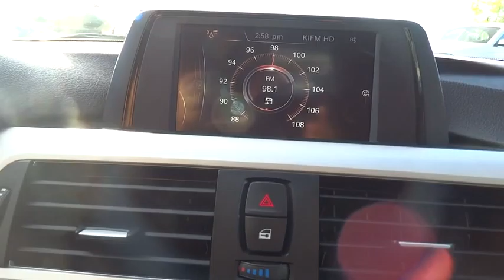2015 BMW 3 Series San Diego, Oceanside, Vista, Escondido, Encinitas, CA 103961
2015 BMW 3 Series
2015 BMW 3 Series 320i - Stock#: 103961 - VIN#: WBA3B1C59FK137128

ASK_ABOUT_GREAT_LEASE_SPECIAL MPG BLACK_FRIDAY DEALER_MAINTAINED *** 2015 BMW 320i *** How stimulating is the thought of you driving around in this sharp-looking and fun 3 Series? This dealer-maintained 320i is the well-kept car you'd expect it to be, and THEN some. Put the life back into your daily drive!!!2.0L 4-Cylinder DOHC 16V TwinPower Turbo, 8-Speed Automatic, Hi-fi sound system, Ambient Lighting, Alloy wheels, and Hands-Free Bluetooth & USB Audio Connection.Mossy BMW of Vista... Drive better for less. .
TRANSMISSION: 8-SPEED AUTOMATIC W/STEPTRONIC  (STD),Body-Colored Power Heated Side Mirrors w/Manual Folding and Turn Signal Indicator,Speed Sensitive Rain Detecting Variable Intermittent Wipers w/Heated Jets,Leatherette Door Trim Insert,Radio: Anti-Theft AM/FM/HD Stereo CD/MP3 Player,Leather Steering Wheel,Leather/Metal-Look Gear Shift Knob,Hands-Free Bluetooth & USB Audio Connection,SensaTec Leatherette Upholstery,4-Wheel Disc Brakes w/4-Wheel ABS  Front And Rear Vented Discs  Brake Assist and Hill Hold Control,Tire Specific Low Tire Pressure Warning